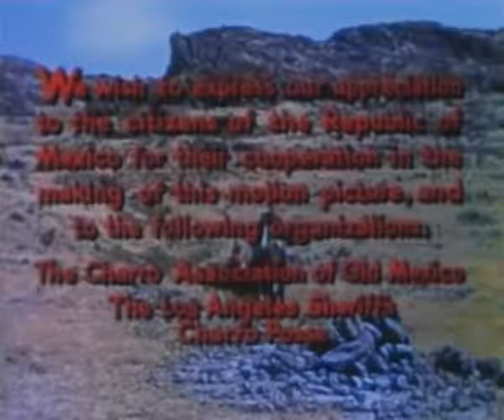The Young Land 1959 Full Length Western Movie, Patrick Wayne, Ken Curtis